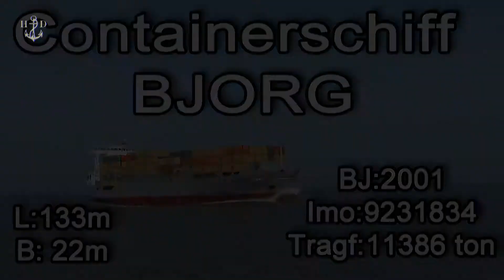Containerschiff BJORG in voller Fahrt)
Alle Inhalte sind Eigentum
Von NORDSEEMENSCH
Das Kopieren und verbreiten
Ohne Einwilligung
Ist VERBOTEN